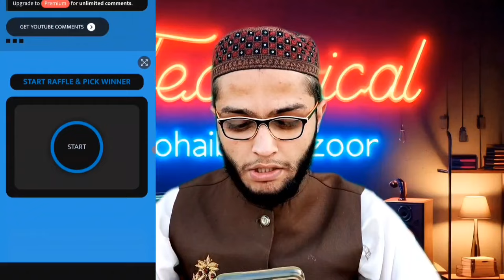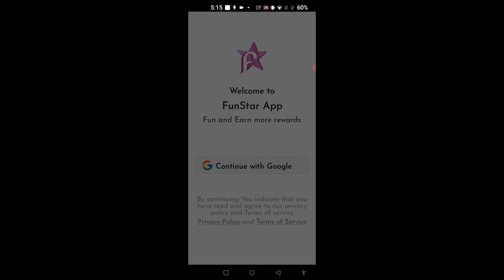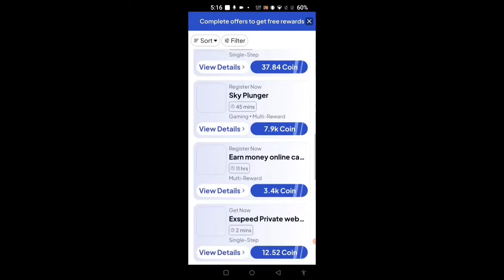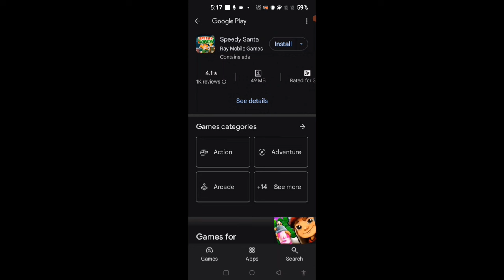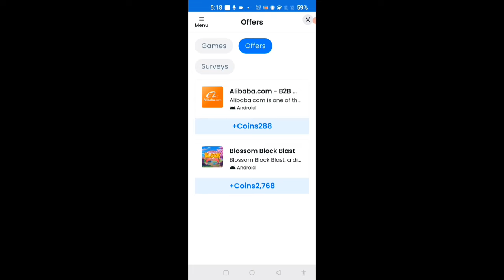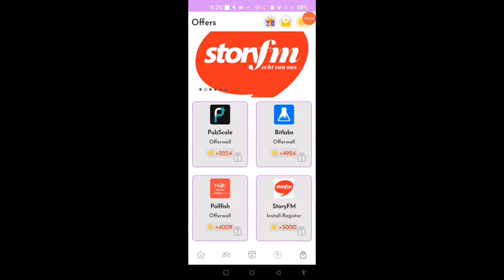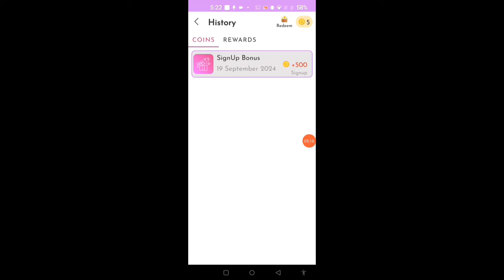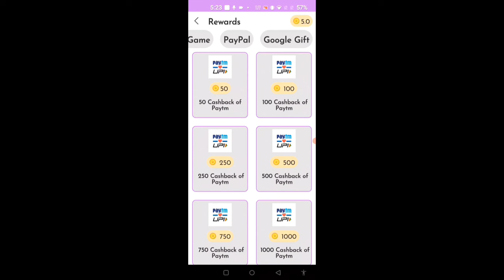🔥 Earn 600 Per day from this Easypaisa Jazzcash earning gaming app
In this interesting video I am telling you a new easypaisa jazzcash gaming earning app through which you can earn 1000 daily and also withdraw easypaisa jazzcash so if you are interested in this new earning app on PlayStore please watch the video till the end and also subscribe my channel for more real online earning app without investment thanks

Related Topic:
winzo app se paise kaise kamaye easy game
easypaisa app se paise kaise kamaye
stan app se paise kaise kamaye bgmi
phone se easy paisa kaise kamaye
game khel ke paise kamane wala app 2024
easy paisa kamane ka app
paisa kamane wala app game khel ke
bgmi khel ke paise kamane wala app
konsa app se paise kamaye game khel ke
pubg khel ke paise kamane wala app
gaming app banakar paise kaise kamaye
tile fun game se paise kaise kamaye
quizy games app se paise kaise kamaye
game khelne wala app paisa kamane wala
cube master game se paise kaise kamaye
winzo app se ff khel ke paise kaise kamaye
stan app se game khel kar paise kaise kamaye
online game khel kar paise kamane wala app
game khel kar paise kaise kamaye phone pe
winzo app se kaun sa game khel kar
konsa game khelne se paisa milta hai phone pe
rooter app se paise kaise kamaye game khel ke